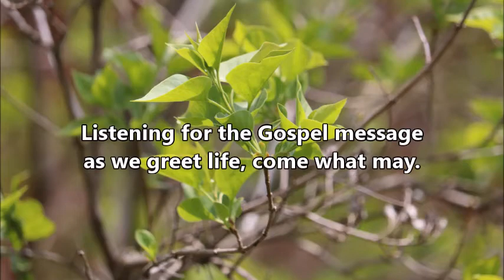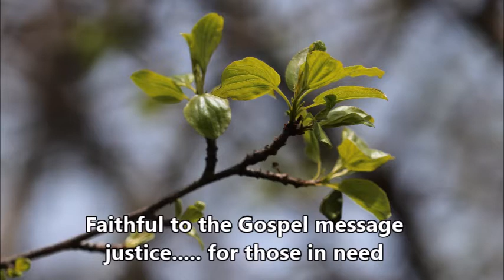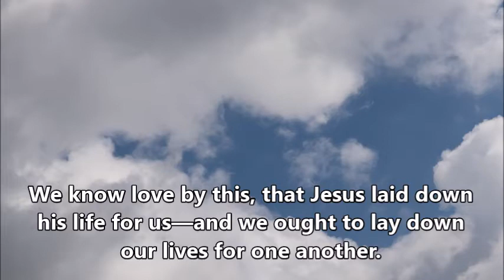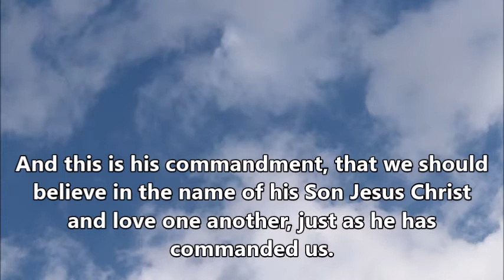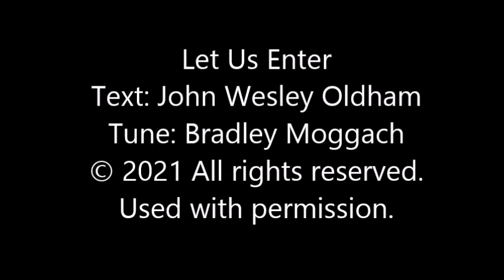Message, Reading and Gospel Acclamation April 25, 2021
Returning the Tools of Ministry-Part 1
Message by Pastor Janaki Bandara